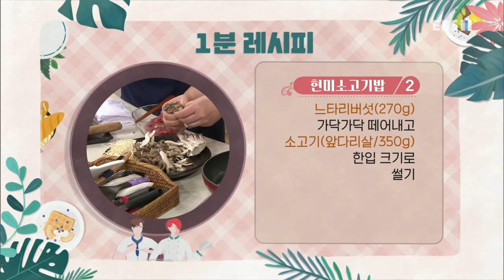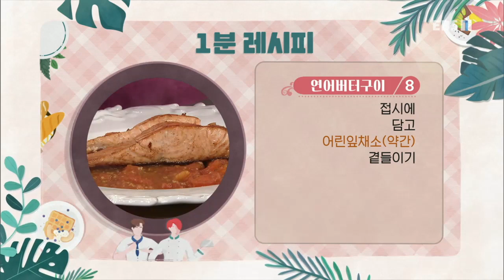최고의 요리 비결 - 이혜정의 현미소고기밥과 연어버터구이_#003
공식 홈페이지 이혜정의 현미소고기밥과 연어버터구이,

[현미소고기밥]

- 양념 재료
다진 마늘(2T), 간장(1T), 우스터소스(2T), 청주(2T),

1. 냄비에 현미(3컵), 물(3컵)을 넣어 15분 정도 끓인 뒤 뜸들인다.
2. 느타리버섯(270g)은 가닥가닥 떼어내고 소고기(앞다리살/350g)는 한입 크기로 썬다.
3. 팬에 기름을 두르고 소고기를 굽다가 느타리버섯을 넣어 볶는다.
4. 다진 마늘(2T), 간장(1T), 우스터소스(2T), 청주(2T)를 넣어 양념한다.
5. 팽이버섯(150g), 메추리알(120g)을 넣어 볶는다.
6. 후춧가루(약간), 다진 생강(약간), 참기름(1t)을 넣는다.
7. 현미밥에 볶은 재료를 섞은 뒤 그릇에 담는다.
8. 쪽파(약간)를 올린다.

[연어버터구이]

- 주재료
연어(600g), 토마토(540g), 소금(약간), 올리브오일(약간), 버터(2T), 다진 마늘(1T), 간장(2T), 후춧가루(약간), 어린잎채소(약간),

1. 토마토(540g)는 먹기 좋게 썬다.
2. 연어(600g)는 반으로 썰고 소금(약간)을 뿌린 뒤 앞뒤로 올리브오일(약간)을 바른다.
3. 팬에 올리브오일(2T)을 두르고 연어를 얹어 앞뒤로 굽는다.
4. 버터(2T)를 넣은 뒤 연어에 끼얹어가며 굽는다.
5. 웍에 올리브오일(2T)을 두르고 다진 마늘(1T)을 넣어 볶다가 토마토를 볶는다.
6. 불을 낮춘 뒤 간장(2T), 후춧가루(약간)를 섞는다.
7. 토마토를 부드럽게 으깨 소스를 만든다.
8. 접시에 담고 어린잎채소(약간)를 곁들인다.